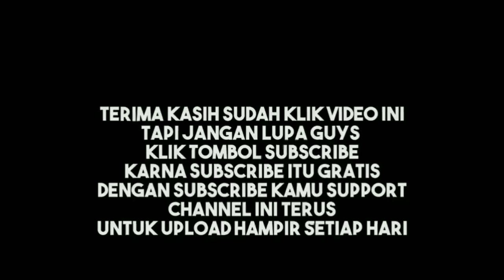KISAH PILU 98 | SIAPAKAH DALANGNYA?? | BONNGGKKARR!!!!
Menteri Koordinator Bidang Politik, Hukum dan Keamanan Wiranto menyampaikan pernyataan mengejutkan soal tudingan yang menyebut dirinya sebagai dalang kerusuhan Mei 1998.

Dalam konferensi pers di Kantor Presiden, Jakarta pada Selasa (26/2), mantan Panglima Angkatan Bersenjata Republik Indonesia di penghujung era Orde Baru itu menanggapi Kivlan Zen yang menuduh dirinya sebagai dalang kerusuhan tersebut.
Ditegaskan Wiranto, tuduhan kepada dirinya itu merupakan hoaks. Dia justru menantang balik Mayor Jenderal TNI (Purn) Kivlan Zen yang mantan kepala Komando Cadangan Strategis Angkatan Darat itu untuk berani melakukan sumpah pocong.
"Saya berani sumpah pocong saja. 1998 itu yang menjadi bagian dari kerusuhan itu saya, Prabowo, Kivlan Zen. Sumpah pocong kita. Siapa yang sebenarnya dalang kerusuhan itu. Biar jelas masalahnya, jangan asal menuduh saja," kata Wiranto.

Dia menegaskan bahwa ketika kerusuhan Mei 1998 itu, dirinya justru melakukan berbagai langkah edukatif, persuasif, dialogis dengan aktivis reformasi. Jangan sampai ada muncul kekacauan, kerusuhan nasional yang akan merugikan bangsa dan negara.

Alhasil, lanjutnya, dia berhasil mencegah kerusuhan meluas dalam tiga hari, 13-15 Mei 1998. Pada tanggal 15 Mei pagi, Jakarta dan seluruh wilayah sudah aman. Wiranto pun secara tegas menyatakan tidak mengambil peluang melakukan kudeta waktu itu.

"Peluang untuk saya kudeta tidak saya lakukan karena saya mencintai Republik ini, dan teman-teman reformis yang akan mengubah negeri ini jadi lebih baik lagi," tegasnya.

Assalamualaikum saudaraku
Terimakasih
Semoga menjadi berkah amal dan ibadah kalian